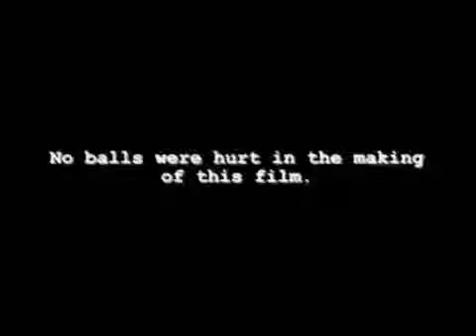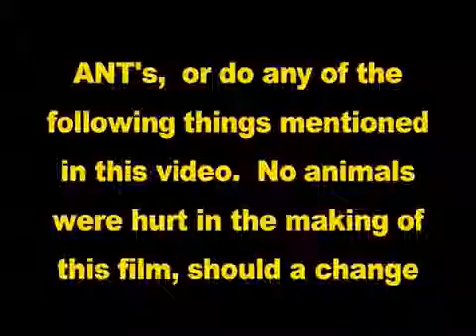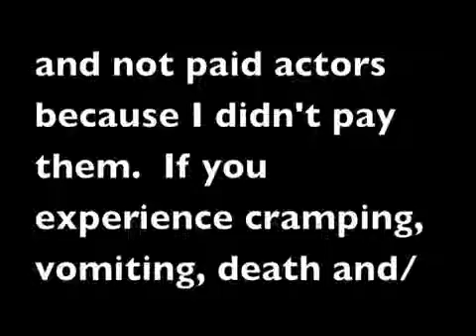Lightspeed Systems Web Access 15